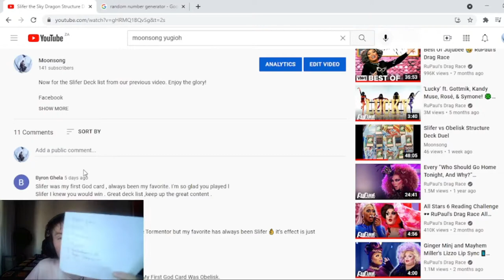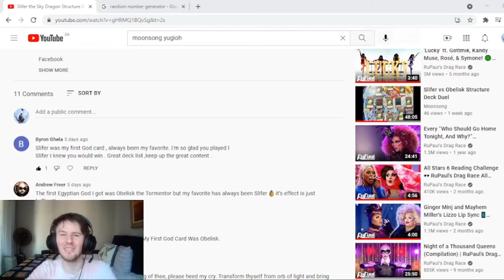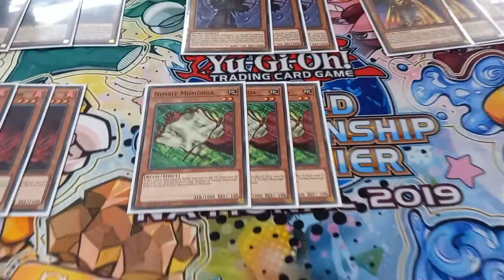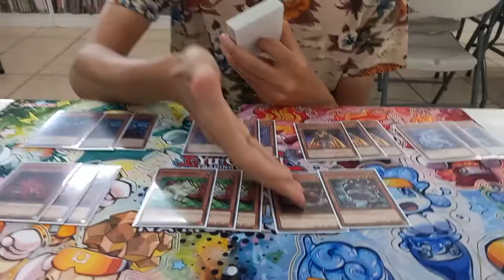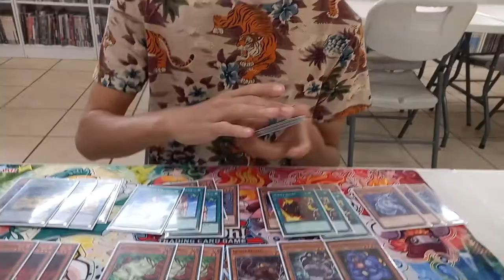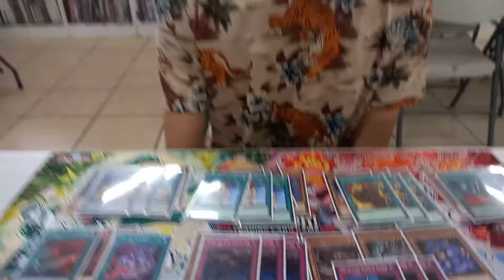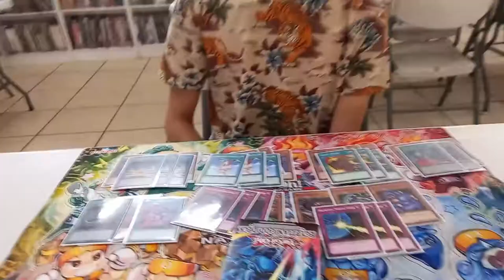Obelisk the Tormentor Structure Deck list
Thank you again to Ben Linde for helping me out with this video and hope you enjoy the list